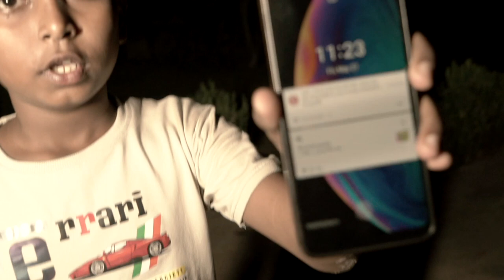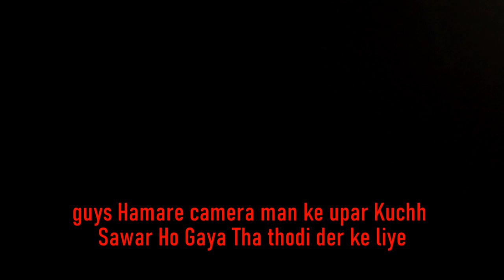Part 02,Do bhai ki atma,shamshan ghat ke ander ,hamen mile do shaitan,bhutiya s.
shamshan ghat mein ml 2 Bhoot,Humne thoda galti se bhuton ka matk Vansh ke upar Kiya bhuton Ne attackHamare camera man ko kiya Ghayal
new Bhutiya video
# haunted
# bhutiya video
# Hamen Mili 2 Bhoot
Important Notice
This channel only reaches you and the stories that happen in real life. Our aim is not to hurt any
caste, religion or community. Weak hearted videos are not seen and children are away and you can
All the viewers watching this video please don't try to do it yourself. If you take the risk yourself
it can be dangerous and life threatening event, so let's
go today again in the city of ghosts and see RAATON KA RAHASYA